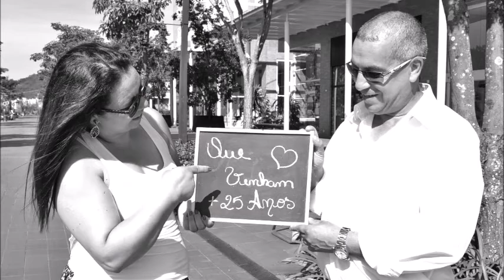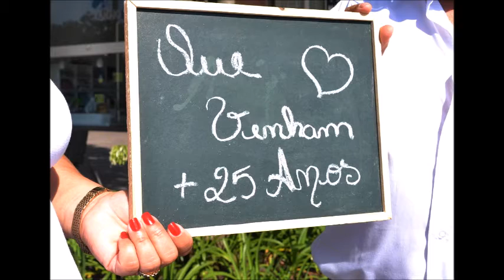Bodas de Prata Miriam e Milton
Uma breve homenagem aos 25 anos de casados.

Fotos: Ferraz Fotografias
Vídeo: Diego Guckert